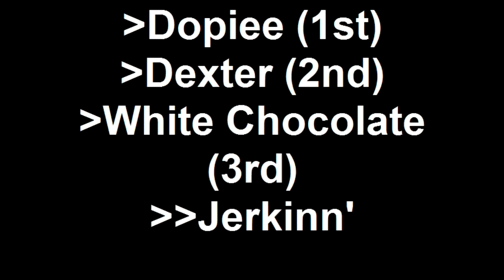Jerkin' @ Home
Jerkin at home man,,
NO COPY RIGHT INTENDED
Shoutout to SmashInc & New Legions